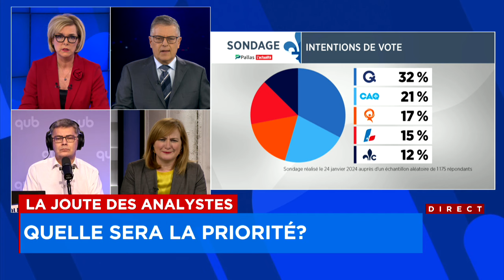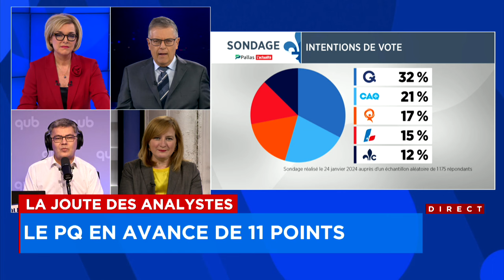La Joute des analystes du 29 janvier (première partie)